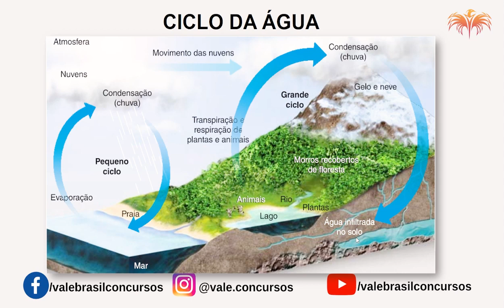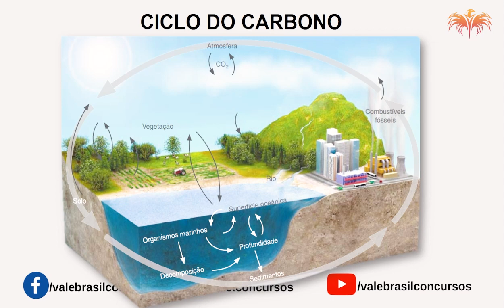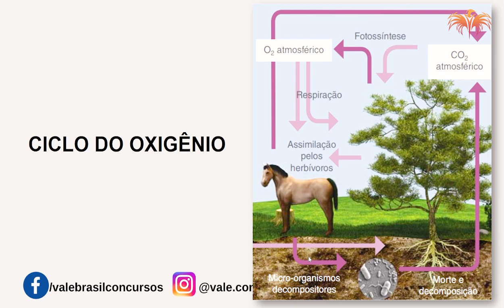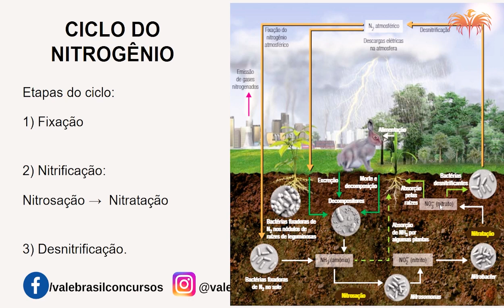CBMAP - BIOLOGIA - CICLOS BIOGEOQUÍMICOS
Quer ser tornar um SERVIDOR PÚBLICO no ESTADO DO AMAPÁ?

 Fale conosco pela Central de Atendimento:
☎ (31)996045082